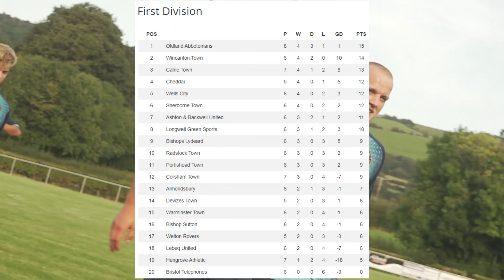Cheddar FC 2 V 3 Corsham Town FC - Official Match Highlights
Thumbnail photo kindly provided by John Cuthbertson, to see all the match photos, go